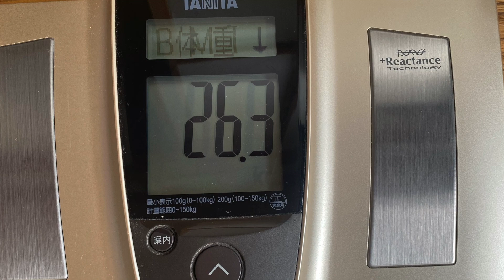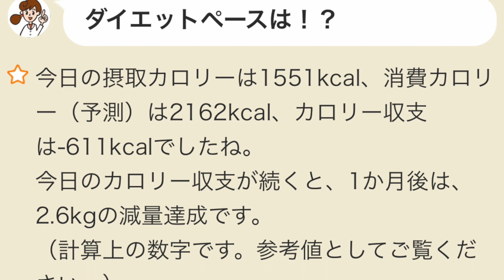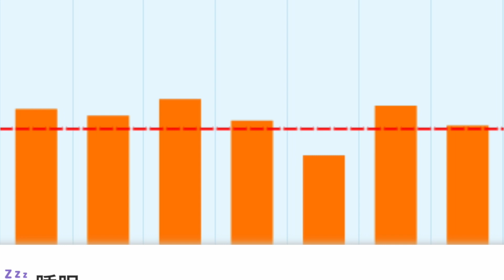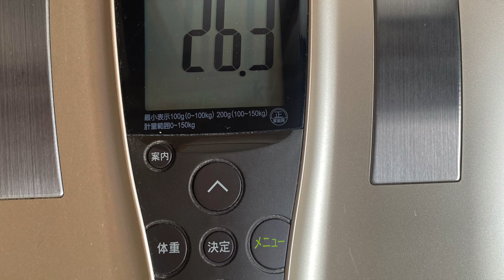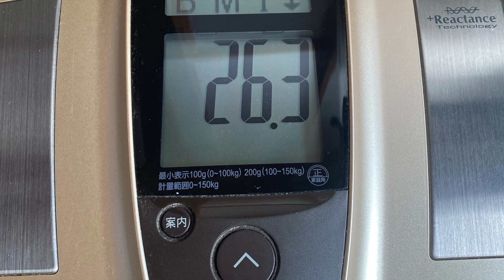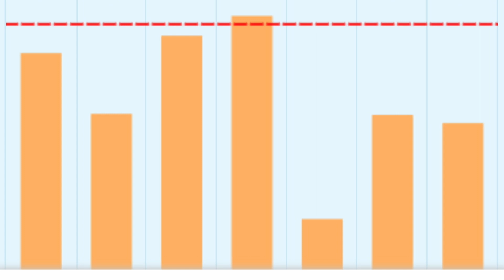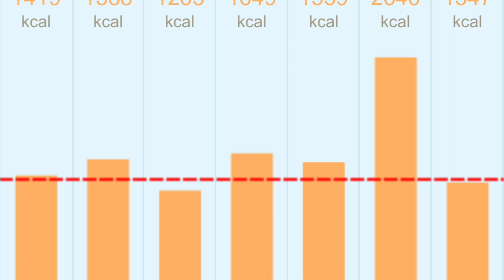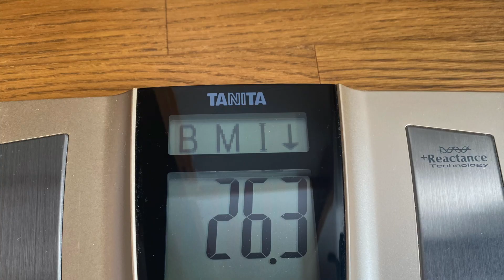2023.07.31(月) 小鳥遊樹の火地風水4元素 15色の才能を育てる挑戦「フェアリー ゴッドマザー アイズメソッド」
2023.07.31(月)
小鳥遊樹の火地風水4元素 15色の才能を育てる挑戦
「フェアリー ゴッドマザー アイズメソッド」

人は誰でも火地風水４元素15色の才能を持っている。

これは来年還暦を迎える私が才能の芽である15色の短所を、

7月31日(月)のダイジェストです。

7月31日
午前：ルーティン、動画編集と昼寝
昼：岡谷教室へ、岡谷教室の片づけ、届け物、買い物
夜：諏訪教室へ、荷物の搬入、買い物
​​タイムラインはnoteに書きました。
ぜひご覧ください。

[火元素の才能]
🔥赤色の情熱の才能の行動…ストレッチ、筋トレ、目の運動、💖ウォーキング5143歩、プール、ダイエット、栄養管理、体重測定、8時間以内の飲食、8時間睡眠、運動系YouTuberの動画視聴　ユウトレさん、マリネスさん、ウォーキングマシン、ワンダーコアツー、レッグサークル、ステッパー、佐藤式リンパケアdiet video、エアーホッケー、サイクリング

🍊オレンジ色の自己表現の才能の行動…歌、ギター、劇、ダンス、パフォーマンス、読み聞かせ、ウクレレ、芸能系YouTuberの動画視聴（）、YOASOBIさん、Lisaさん、アヴさん、あーりんさん、Aimerさん、Uruさん、リップロール発声練習、高橋真梨子さん、発声練習、鼻歌、フィギュアスケートのテレビ、runeさんのInstagramのリミックス用動画に合わせて歌う

🌻黄色の創作の才能の行動…アナログ絵画（素描、水彩、水彩色鉛筆、パステル、アクリル、油絵）、デジタル絵画（アイビスペイント、クリップスタジオ、クリエイティブクラウドのキャラクターアニメーター）　、立体造形（粘土、とうもろこし、針金、ステンドグラス）、文章（フィクション、ノンフィクション）、SUZURI、作詞．作曲、ユーチューバーになるための文章と動画編集💖、ブログ💖、経験値ハウス作り、アナログクリエイター系YouTuberの動画　デジタルクリエイター系YouTuberの動画（タダオトのYouTubeチャンネルさん）　リベ大スキルアップ、WEB職TVさん、mikimiki webスクールさん、

🌿黄緑色の拡散の才能の行動…お笑い、言葉遊び、お笑いやマジシャン系YouTuberの動画視聴、卒業生と電話、LINEのグループに新月のご連絡、友達とメール、問い合わせの応対
YouTube（🍀FGM愛‘aメソッド、🍀才能の具体例、💖💖🍀15色の才能を伸ばす、🍀魔法学校、🍀宇宙人のいつき君、🍀言語ランキング上位10ヵ国分も作る）、
note（🍀動画のシェア、💖🍀日記）、

はてなブログ🍀ダイエットの日記

🌲緑色の友愛の才能の行動…ガーデニング、リサイクル、地球環境に良いこと、観葉植物のせわ、キッチンハーブの世話、野菜の世話と収穫、ガーデニング系YouTuberの動画視聴、道の清掃と草取り、駐車場と玄関周りの整理、枝の誘引、高枝切り、落ち葉掃き、川底の草とり、枝のシュレッダー、リサイクルステーション、卒業生と立ち話、💖親戚とLINE、💖友達と近況報告、造園業者さんと打ち合わせ、友達の家に届け物、草刈り、💖草取り、枯れ草集め、来客、市民農園の方から頂き物、💖コンポスト、知人と立ち話、川のゴミ拾い、電動ノコギリ、ミニ耕運機、水やり、植え替え、剪定鋏、蔦払い

📘青色の知識の才能の行動…💖暗記、💖暗誦、知識、他言語訳、他言語の勉強、学習系YouTuberの動画視聴、ボンボンTVさんの元素記号の暗記の動画、ボードゲーム、カードゲーム、元素記号の暗記、ガクの百科さん、ゲーシーチャンネル、マーシーの英単語、Ichiro　English　💖💖日記の英訳、しゅみすけ社長の英語講座、たろサックさんの英語インタビュー、

🔮紫色の直感力の才能の行動…占い（ルーン、💖タロットカード、オラクルカード）、占星術（）、直感、芸術、コスプレについて調べる、写真撮影、パワーウィッシュ、新月満月リーディング、スピリチュアル系YouTuberの動画視聴…占いラボさん、💖keikoさん、お星見、お月見、しいたけさんの下半期占い、💖石井ゆかりさんのデイリー占い、シュガーさんの占い、美術館、展覧会鑑賞、占いの動画、アシェットの占いの世界、浅見帆帆子さん、魔理沙と霊夢さんのゆっくりチャンネル、占いのモニターさんとのやりとり、石井ゆかりさんの週間星読み、haregocoroCLUBさんの九星気学、親戚の占いをする、夜空さんのリーディング、ココロニさん

🌸ピンク色の愛の才能の行動…💖メイク、ファッション、アクセサリー、矯正下着、フラワーアレンジメント、ネイル、美容系YouTuberの動画視聴、ヘアカット、ヘアマニキュア、ヘアマスカラ、💖日焼け止め、フェイスマスク、アイクリーム、💖オーラルケア、💖起床後身だしなみを整えた、💖誰かを褒め感謝を捧げた、💖自分を愛して褒めた、スイーツ作り、はるあんさんのスイーツの動画、三國シェフのスイーツの動画、ウインドウショッピング、和菓子を買う、家族団欒、お見舞い、美容室、アクセサリー作り、DaiGoさんのスキンケアの動画、ペット（もちまる日記）の動画視聴、母の介護、お祝い、化粧品の購入、誕生日、犬のくわちゃんに会いに行く、結婚式と披露宴

🥞薄橙色の共感力の才能の行動…料理、皿洗い、💖洗濯、整理、💖マッサージ、💖お風呂、ボディメンテナンス、💖薬、💖サプリ、サプリを買う、お悩み相談、カウンセリング、寝る前の整理整頓、手芸、料理と手芸系YouTuberの動画視聴、中田敦彦さん、友利新さん、本要約チャンネルさん、三國シェフ、病院、薬局、冷暖房の出し入れ、リネン類の下見、クラシル、長谷川あかりさんのツイッター、クッションの洗濯、お客様をお迎えする準備、ベッドメイキング、洗濯物を畳む、お米ダイエット管理栄養士かおりさん

[地元素の才能]

💰黄土色の経済力の才能の行動…💖💖買い物、倹約、貯金、自己投資、投資、寄付、家計簿付け、レシートの整理、金融系YouTuberの動画視聴、💖両学長さん、ヒロ税理士さん、アラサー夫婦さん、馬渕磨理子さん、メルカリの発送、ライクエさん、💖外食、セブンイレブン、ホリエモンさん、クラウド会計ソフトの比較、宅急便、オタク会計士山田真哉さん、S&P500最強伝説さん、鳥海翔さん、たぱぞうさん、節約マスクさん、節約オタクふゆこさん、中田敦彦さん、​​億り人”井村俊哉”と学生投資家の動画、投資本の要約チャンネルさん、霊夢さんと魔理沙さんのゆっくり解説

🐴茶色のリラックスの才能の行動…ぼーっとする、朝寝、💖昼寝、💖テレビ、💖マンガ、映画（）、甘酒作り、発芽玄米作り、パン、玄米ご飯、酢玉ねぎの味噌玉、全粒粉ピザ、マクロビ、地産地消、農業.菌活系YouTuberの動画、保存食、紫蘇ジュース作り、夕涼み、一人前食堂、玄米粉パンの作り方の動画、栗の渋皮煮、カフェに行く、バリスタのチャンネル、湯たんぽ、ごぼう茶作り、温泉、自家製のレモン酒を飲む、ブルーベリーの収穫

🛠灰色の地道さの才能の行動…読書()、分解、修理、メカに触れる、組み立て動画を撮る、技術を覚える、事務仕事、保険の手続き、防犯登録、調べ物、お見舞いのお礼、読書又は職人系YouTuberの動画視聴、本要約チャンネルさんの潜在意識、中田敦彦さん、アバタローさん、リペア、日めくり、vlogcamの使い方を教わる、ホームセンターでDIYの材料を選定、バールで解体、資料の整理、打ち合わせ、宅急便の受け取り、見積もり、Voicy（）、イルミネーションの取り付け、ガソリンスタンド

[陰陽の才能]

🖥黒色の科学の才能の行動…好奇心を満たす実験をする（）、FGM愛メソッドを深める、科学．実験系YouTuberの動画視聴（）、真実の目さんの動画　、chatGPTの動画（）、本要約チャンネルさん、斎藤一人さんの動画、KEITOさんのBardの動画、中田敦彦さんの動画

🐦岡谷教室の片付けをして諏訪教室に荷物を運び、風元素水色、ロマンの才能を育てました。
🐴昼寝をし、テレビを見て地元素茶色、リラックスの才能を育てました。

この先が明日までかも知れないし60年以上あるかも知れない。